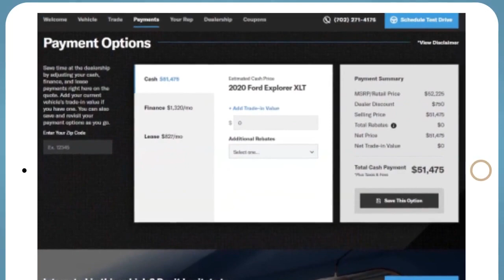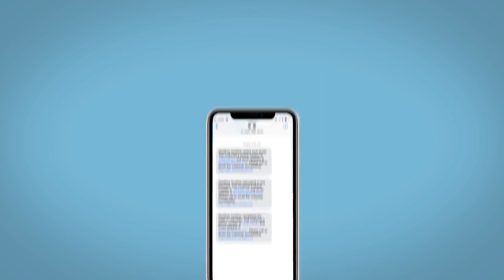2024 Hyundai Tucson_Hybrid Reno, Carson City, Northern Nevada, Sacramento, Roseville, NV RU198405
White Pearl New 2024 Hyundai Tucson_Hybrid Limited available in Reno, Nevada at Lithia Hyundai of Reno. Servicing the Carson City, Northern Nevada, Sacramento, Roseville, NV area

CF